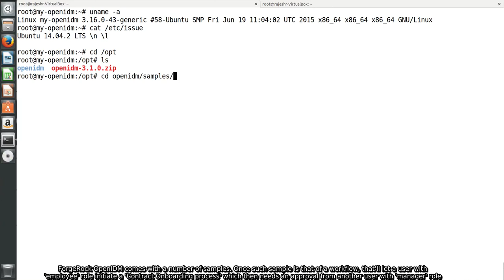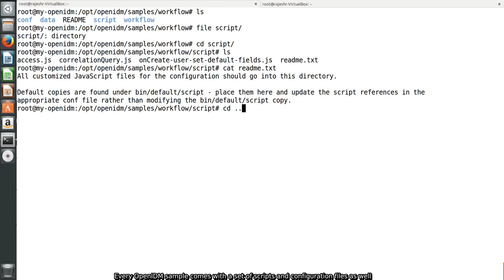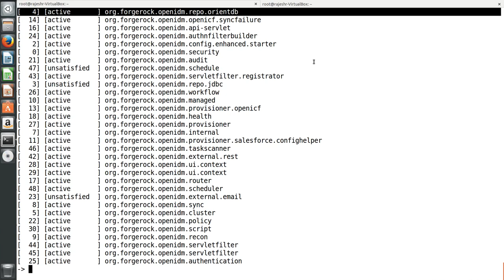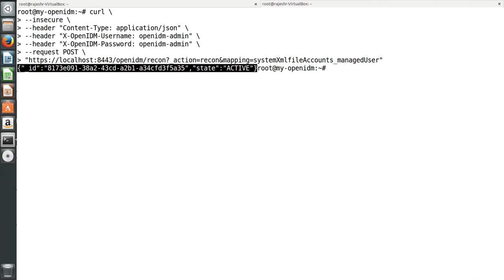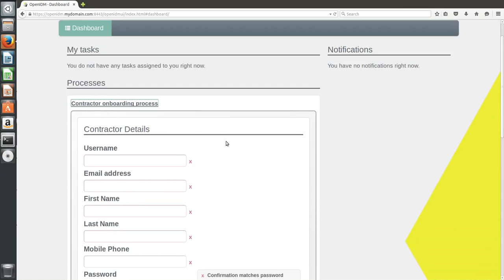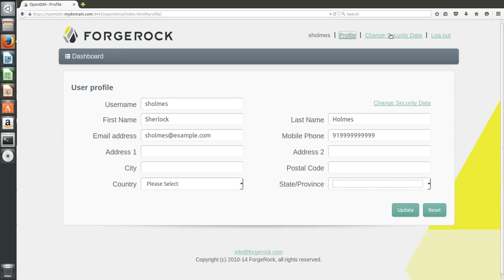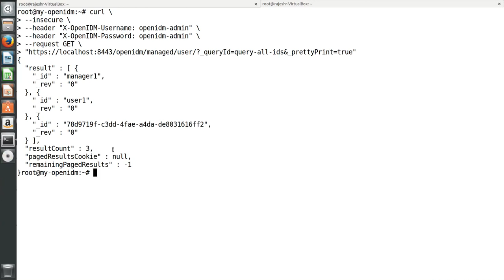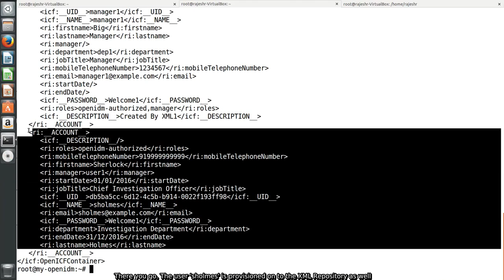ForgeRock OpenIDM User Provisioning Workflow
This video demonstrates the OpenIDM workflow to provision a user. A user, who has 'employee' role initiates on-board contract, the request goes to another user with 'manager' role, who then approves the request. Consequently, the new user is created both in OpenIDM internal repository (OrientDB  in the example) and in a resource (XML repository)